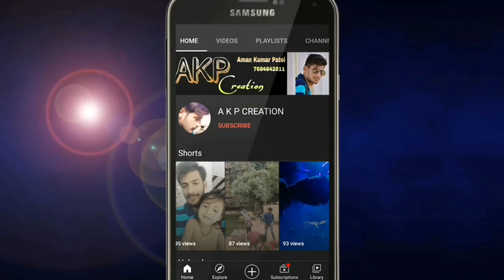He Gobinda Rakha Sarane- ହେ ଗୋବିନ୍ଦ ରଖ ଶରଣେ || Dangarmunda Kirtan || Bhaja Sahu || AKP CREATION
ବିଶେଷ ସୂଚନା -
ଏଇ ଭିଡିଓ ଟି କେବଲ ମନୋରଞ୍ଜନ ଉଦ୍ଦେଶ୍ୟ ପାଇଁ
ଭିଡିଓ ଦେଖିକି କେହି ଖରାପ ମନ୍ତବ୍ୟ ଦିଅନ୍ତୁ ନାହିଁ ।
କେବଲ ଦୁଇ ଘଣ୍ଟା ପାଇଁ କାଯ୍ୟକ୍ରମ କରାଯାଇ ଥିଲା ସେଥିରେ ଗାଇଥିଲେ ଅଶିତ ପଟେଲ ଏବଂ ବଜାଇଥିଲେ ଭଜ ସାହୁ ।

ଧନ୍ୟବାଦ 🙏

ଜନ କଲ୍ୟାଣ କୀର୍ତ୍ତନ୍ୟ ମଣ୍ଡଳୀ ଡଙ୍ଗରମୁଣ୍ଡା
Jana Kalyan Kirtanya Mandali Dangarmunda

Details 👇

▶️ ହେ ଗୋବିନ୍ଦ ରଖ ଶରଣେ
🎵 He Gobinda Rakha Sarane
🎤 Gahak- Asit Patel
🥁 Bahak- Bhaja Sahu
🏛 Dangarmunda

ଯଦି ଆପଣ ଭିଡିଓ ପସନ୍ଦ କରନ୍ତି ତେବେ ଲାଇକ୍, ସେୟାର ଏବଂ କମେଣ୍ଟ କରନ୍ତୁ | ଏବଂ ଏହିପରି ଅଧିକ ଭିଡିଓ ପାଇବା ପାଇଁ ମୋ ଚ୍ୟାନେଲକୁ ସବସ୍କ୍ରାଇବ କରନ୍ତୁ ଏବଂ ମୋ ଚ୍ୟାନେଲର ସର୍ବଶେଷ ଅଦ୍ୟତନ ପାଇବାକୁ ବେଲ ଆଇକନ୍ ଉପରେ କ୍ଲିକ୍ କରନ୍ତୁ |

अगर वीडियो अच्छा लगे तो लाइक, शेयर और कमेंट जरूर करें।

Visit Again...